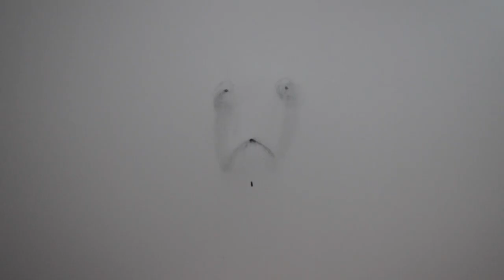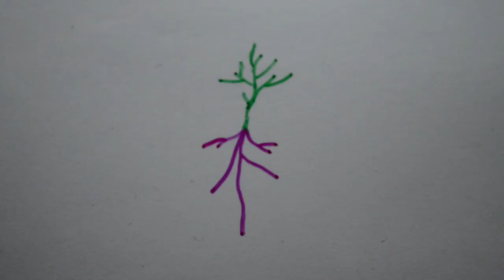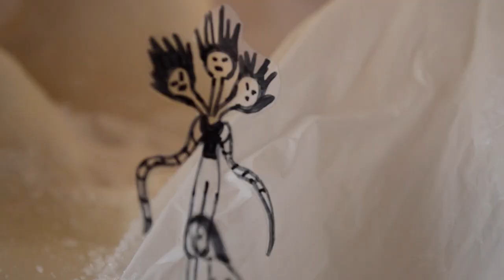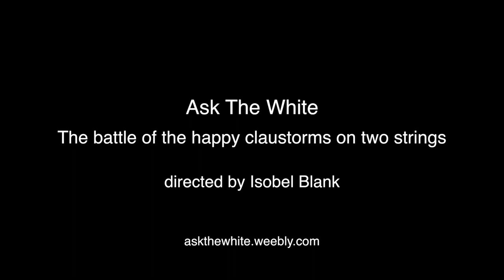ASK THE WHITE - The battle of the happy claustorms on two strings (official video)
Ask The White
"The battle of the happy claustorms on two strings"
from the album "Sum and subtraction"
directed by Isobel Blank